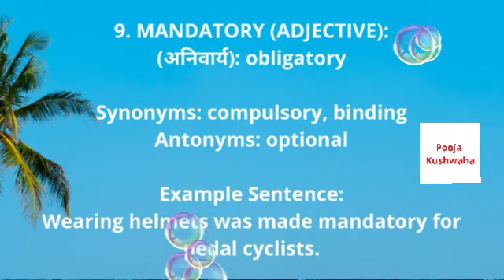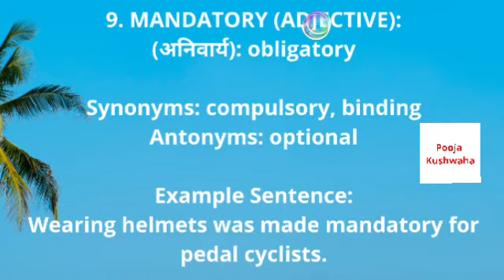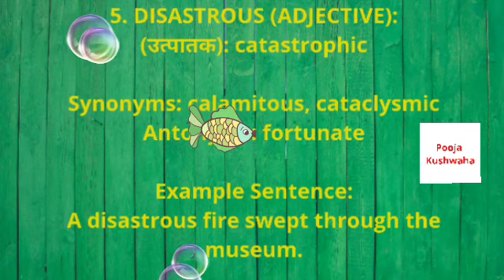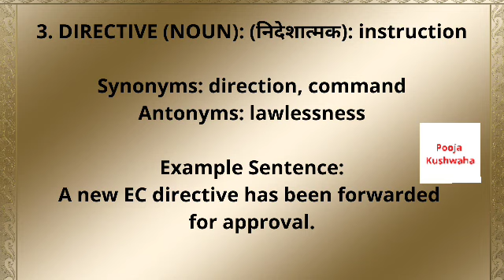May 14, 2020 || The Hindu Vocabulary || Important For all Competitive Exam || Pooja Kushwaha 🖊️📓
Hello, Future Officers how are you ?
are you ready with 📓🖊️
In this competitive world, ‘Vocabulary‘ plays a vital role in every exam. Banking , Railway, Insurance, SSC and other Government exams so here We provides you The Hindu Vocab on daily basis to enhance vocab power and helps you in your preparation for Govt job.

Telegram Group Infinity Classes